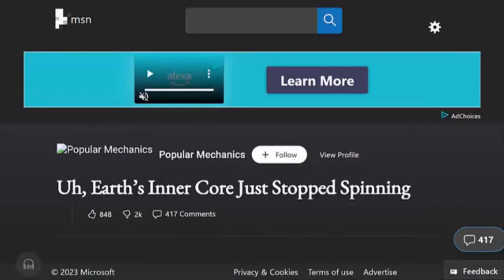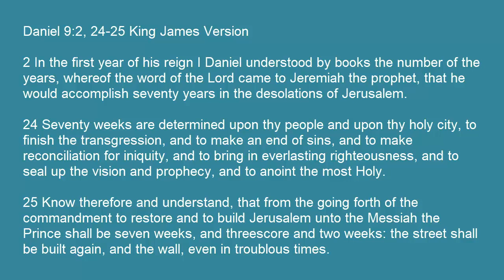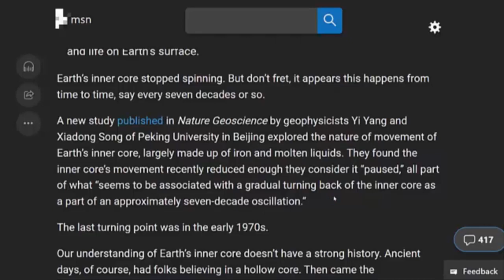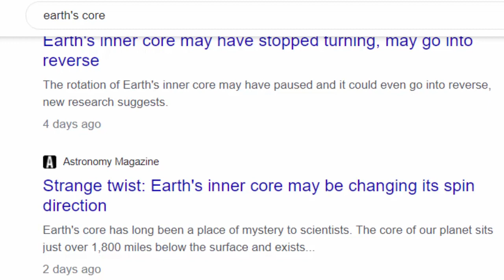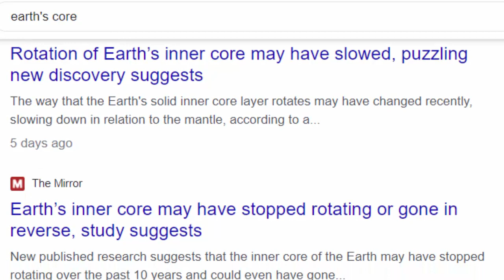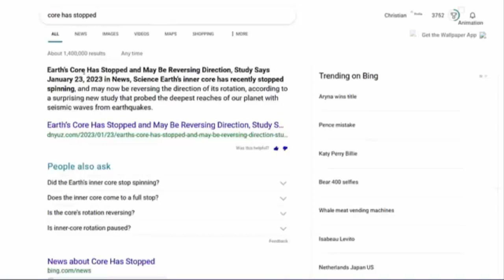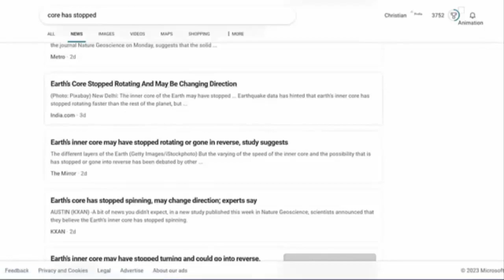The Earth's Core Has Reversed Direction Relative To The Crust Of The Earth. Polar Shift Pole Reverse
In this video, Chris and Coach talk about the recent news on the movement of the Earth's core, or lack thereof...